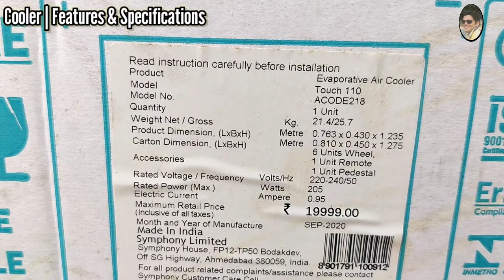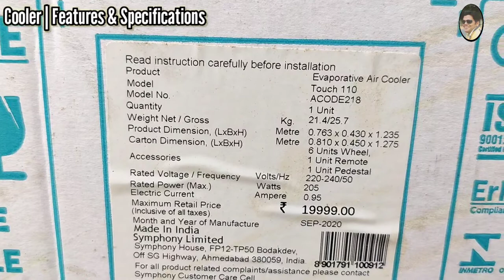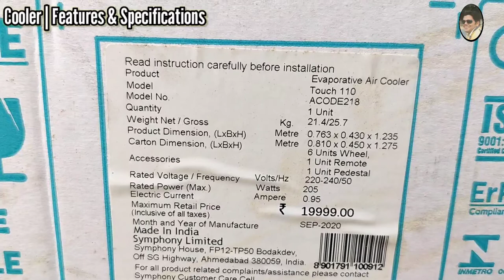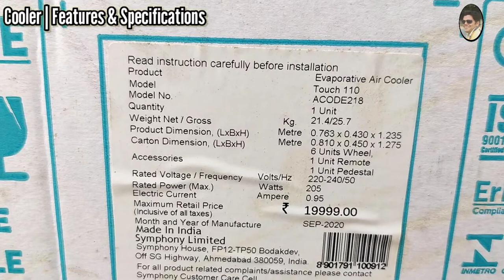New Model Symphony Touch110 Air Cooler Unboxing & Review 😀😀😀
Symphony 110 L Touch Control Desert Air Cooler Touch110 Details & Demo 😀😀😀
Are you tired of hot summer days and looking for an effective solution to beat the heat? Look no further than the Symphony Touch 55 desert air cooler. With its powerful cooling capabilities and advanced features, this air cooler is the ultimate solution for your home.

In this video, we'll take a closer look at the Symphony Touch 55 desert air cooler and explore its features and benefits. We'll unbox the product and give you a detailed review of its performance and functionality. Whether you're looking for a cooling system for your bedroom, living room or office, the Symphony Touch 55 is perfect for large rooms.

The Symphony Touch 55 desert air cooler comes with a range of advanced features that make it stand out from other air coolers on the market. It features a large water tank capacity of 55 liters, which ensures long-lasting cooling. The air cooler also comes with a remote control that allows you to control the fan speed, cooling mode, and timer settings from the comfort of your couch.

In addition, the Symphony Touch 55 air cooler is designed with a user-friendly touch panel that provides easy access to all the settings. The air cooler features a powerful air throw of up to 71 feet, ensuring that every corner of your room is cool and comfortable.

Overall, the Symphony Touch 55 desert air cooler is an excellent investment for anyone looking for a powerful, efficient, and easy-to-use cooling system for their home. With its advanced features, high-performance, and ease of use, this air cooler is sure to provide you with the comfort and relief you need during hot summer days.

In this video, We have covered information about Symphony 110 L Touch Control Desert Air Cooler Touch110, which includes:
   1. Feature explanation of Symphony 110 L Touch Control Desert Air Cooler Touch110
   2. Demo of Symphony 110 L Touch Control Desert Air Cooler Touch110

  Brand: Symphony
  Type: Desert Air Cooler
  Model: Touch110
  Capacity: 110 Litres
  MRP: 19999
  Wattage: 205 Watts